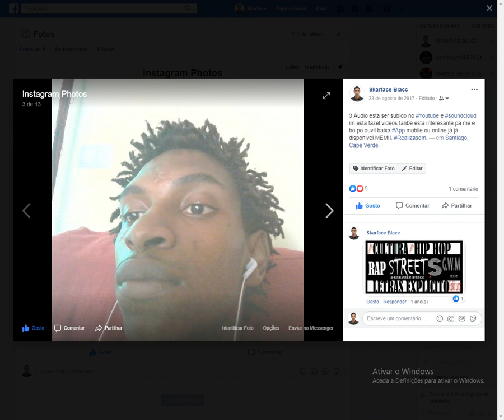M.E.M Album Picture of SKARFACE BLACC ON FACEBOOK